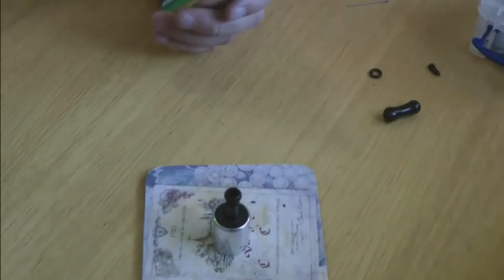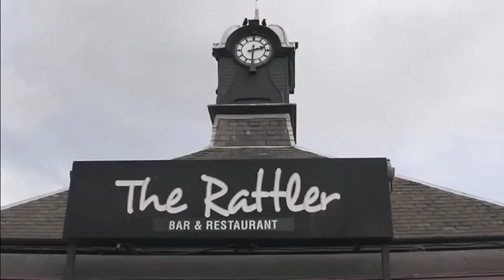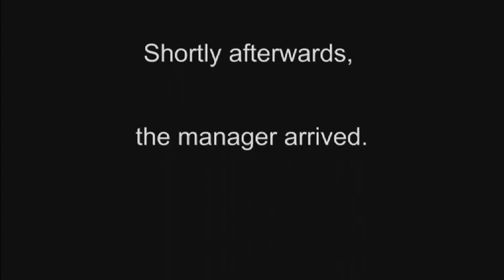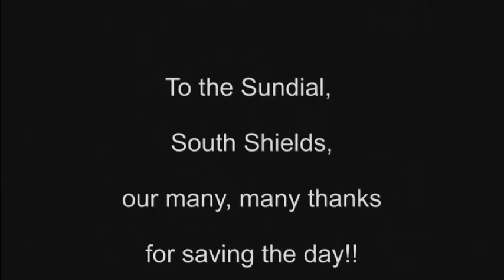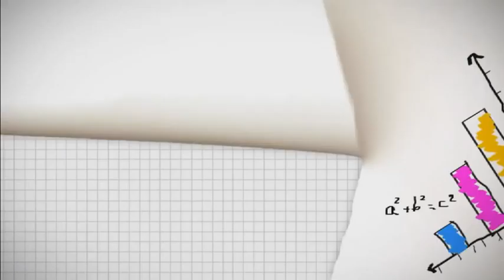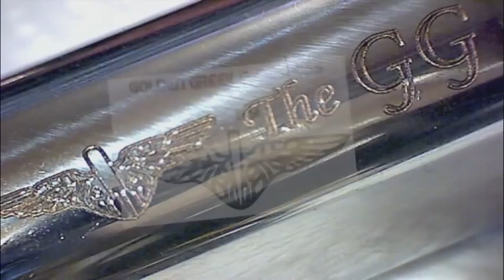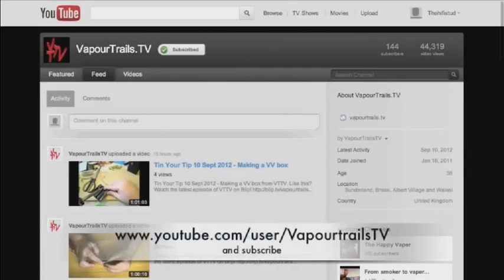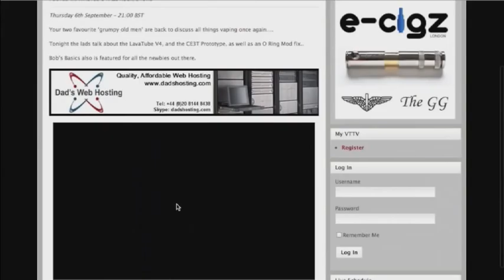Dave's Tacklebox 14-10 - Rattling round South Shields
Dave's Tacklebox 14-10 - Rattling round South Shields from VTTV. Like this? Watch the latest episode of VTTV on Blip!

Join Dave and Dugie as Dave repairs one of his favourite mods and our pair of presenters present the denouement of the NEES-Up. Enjoy!